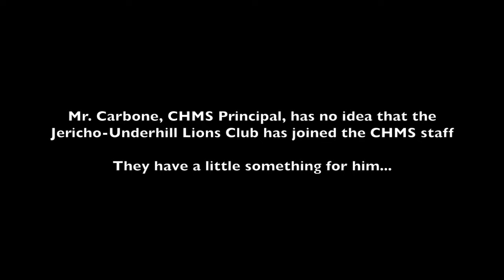Mr. Carbone Receives the Melvin Jones Fellowship award 2016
Mark Carbone is awarded the Melvin Jones Fellowship from the Jericho-Underhill Lions Club